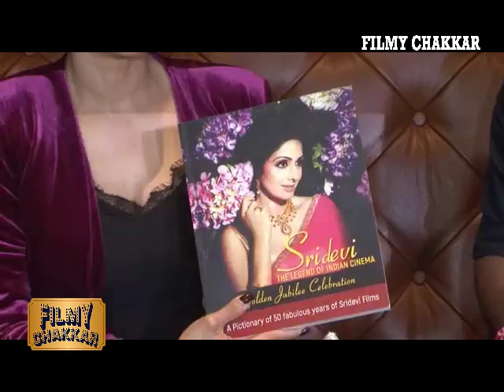Sridevi VISIT CINEMAGHAR FOR HER MOVIE MOM REACTION - Bollywood News